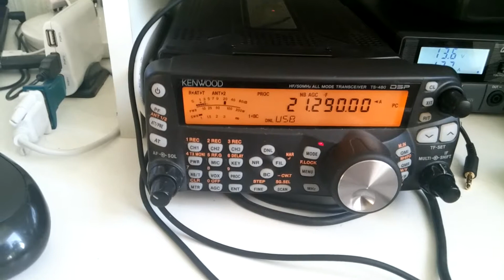R2DFO QSO with VU2DK (Russia - India) 5 000 km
R2DFO QSO with VU2DK (Russia - India) 5 000 km (diamond cp-6)